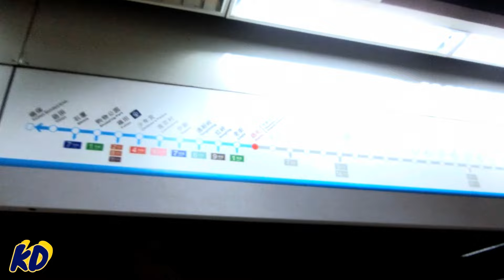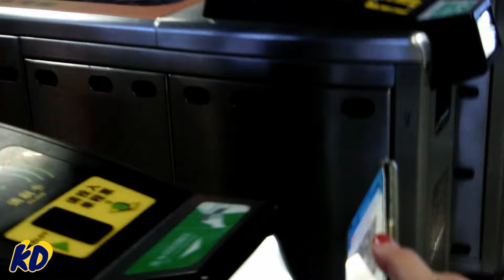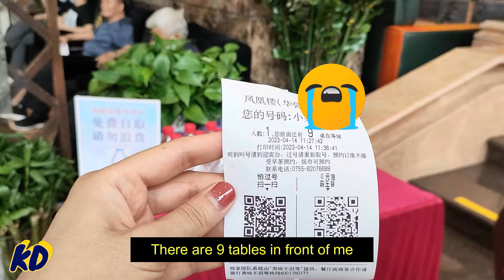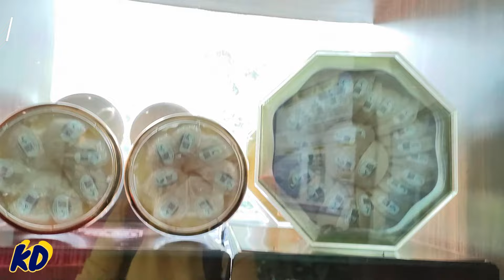What do people eat for brunch in Guangdong?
Looking for a happy way to celebrate all sorts of occasions? Let's go Yum Cha!
This Cantonese tradition is perfect for catching up with old friends and gathering with family. And if you're in Shenzhen, join me at the renowned Phoenix House (Feng Huang Lou) in Luohu district. It's a Yum Cha experience you don't want to miss!
00:00 - 00:16 Previously
00:17 - 01:52 Taking subway from Shaibu Station to Huaxin Station to Yum Cha
01:53 - 02:51 Arrive at the restaurant
02:52 - 04:02 Waiting for seats with introduction to Chen Pi and other traditional Chinese goodies
04:03 - 06:42 Enjoy the food with introduction to dishes
06:43 - 07:33 End

📌 Guided Business Tour Service in China